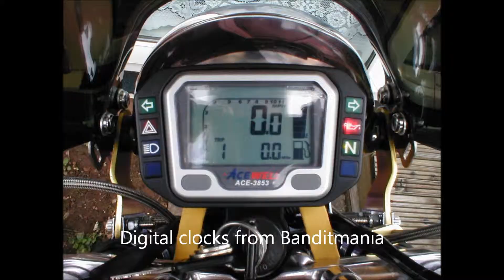GSXR 750 Slabside, Hazel,s Streetfighter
This is the 1985 GSXR Slabside streetfighter I built for my wife Hazel a few years ago, she loved it and had a few years of great riding, unfortunatly she was taken very ill and desided to sell on her bike which was very sad.

The bike was a 1985 GSXR Slabside which we removed the seat unit and replaced it with a 99 Kawasaki Ninja seat unit which only took a coulpe of new brackets welded to the frame to achive.

The frame, wheels and engine cases were powdercoated pearlesant purple and the paintwork was done in Harley Davidson purple (what makes you think Hazel loves purple?)
we did some parts and fittings in gold as a good contrast and we think the bike came out brilliant.

Sorry it's just a slide show we never got any film of it which was a great shame.